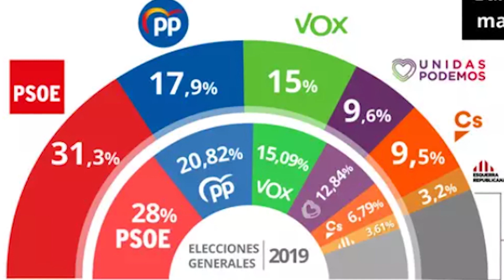El CIS amplía la ventaja del PSOE mientras PP y Podemos caen y sube Vox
El Barómetro de Opinión del mes de marzo realizado por el Centro de Investigaciones Sociológicas vuelve a situar al PSOE en cabeza con una estimación de voto del 31,3% y ampliando a 13,4 puntos su ventaja sobre el PP, ya que los de Pablo Casado bajan al 17,9%.

(Fuente: PP/Podemos/Cs/Moncloa/PSOE/EP/Comunidad de Madrid)